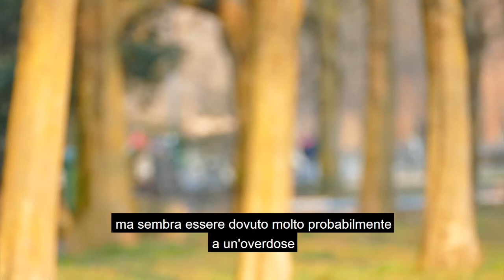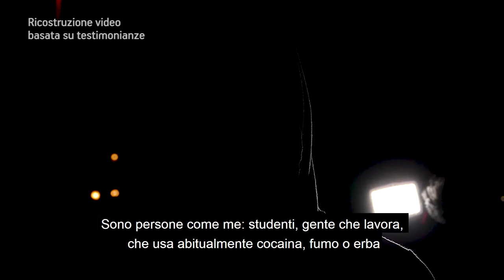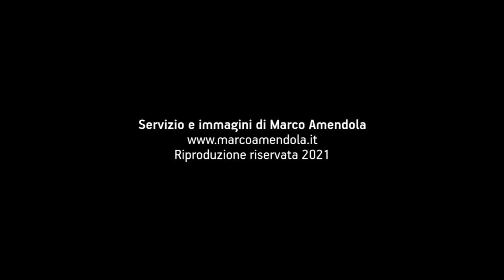DROGA, IL CONSUMATORE DELLA PORTA ACCANTO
Che cosa si nasconde dietro la domanda di stupefacenti? Spesso storie drammatiche, che si consumano nel silenzio. Ne parlo in questa inchiesta. Di Marco Amendola, riproduzione riservata 2021